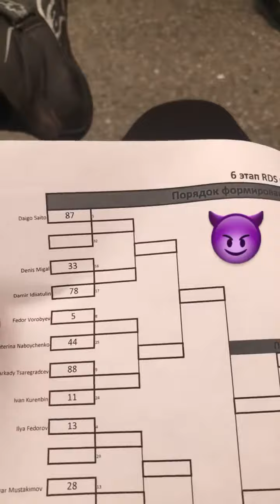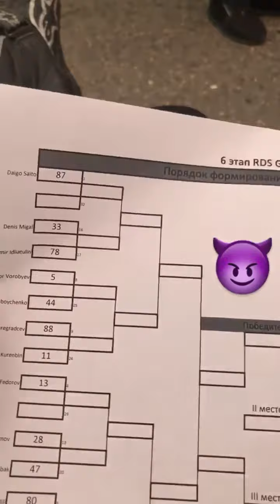6 этап RDS GP 2019. Фёдор Воробьёв (Instagram stories от 19.10.19)